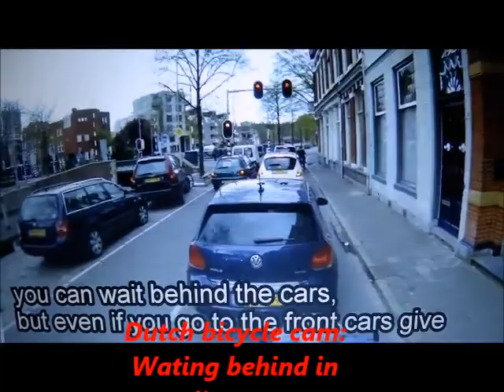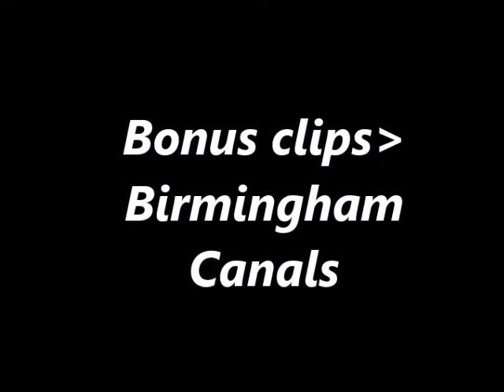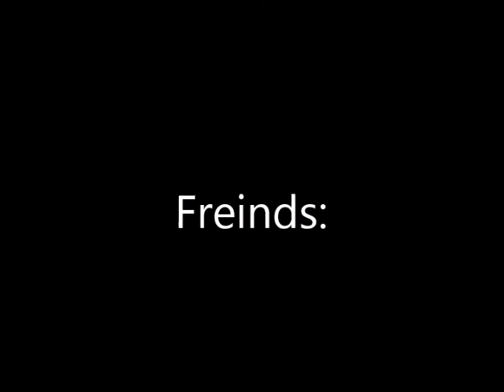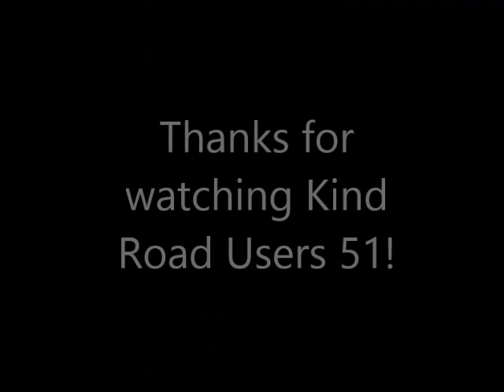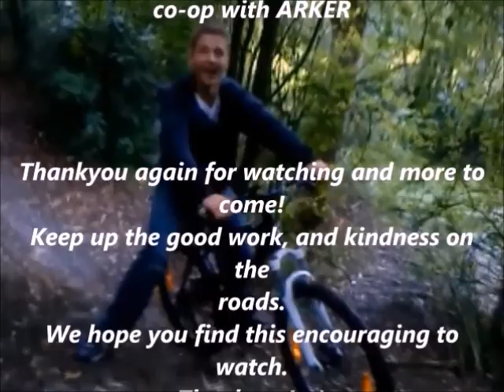kind road users 51